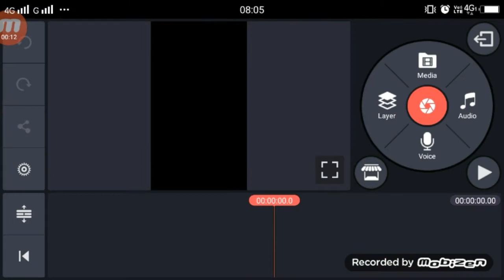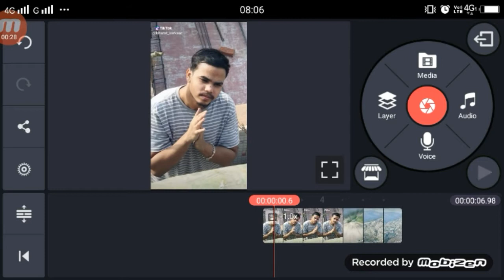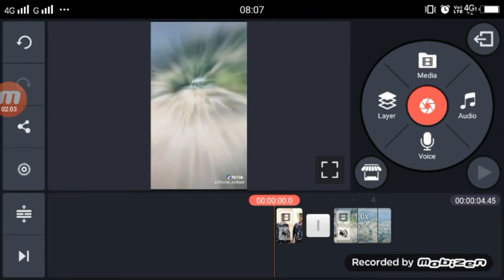TikTok पर ड्रोन वाला वीडियो कैसे बनाये | TikTik Par Drone Wala Video Kaise banaaye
Apps

►your question
TikTok पर ड्रोन वाला वीडियो कैसे बनाये ,
 TikTik Par Drone Wala Video Kaise banaaye,